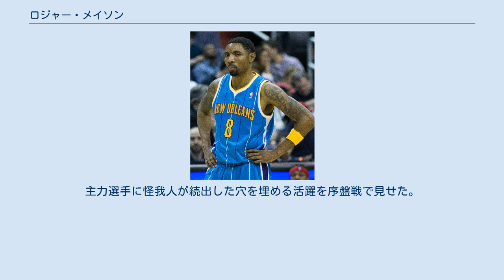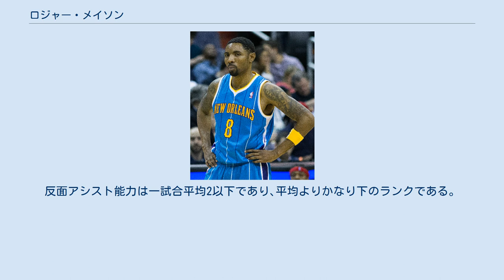ロジャー・メイソン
ハポエル・エルサレムBCの選手
ロジャー・メイソン（Roger Philip Mason, Jr., 1980年9月10日 - ）はアメリカ合衆国ワシントンD.C.出身のバスケットボール選手。
196cm、93cm。
現NBA選手会副会長。
 バージニア大学に3シーズン在籍した後、2002年のNBAドラフトでシカゴ・ブルズから全体31位で指名されNBA入りした。
1年目に肩の手術を行った為、ブルズでは20試合の出場に留まり、2年目の2003-04シーズン途中にリック・ブランソンと交換でトロント・ラプターズへ放出される。
3年目のシーズンも開幕ロスターに入ったが、2004年12月に解雇された。
 その後、2005年1月にギリシャリーグのオリンピアコスと契約し、翌シーズンはイスラエルリーグのハポエル・エルサレムBCでプレイした。
2006年9月にワシントン・ウィザーズと契約しNBAに復帰した。
 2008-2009シーズンよりサンアントニオ・スパーズに移籍。
主力選手に怪我人が続出した穴を埋める活躍を序盤戦で見せた。
レギュラーのエマニュエル・ジノビリが故障がちであった為､後半戦もスターターとして出場する機会も多く平均11.8得点､3.1リバウンド､2.1アシストと自己最高の成績を残しチームの地区優勝に大きく貢献した｡チームの危機を勝負強いシュート力でたびたび救い期待以上の活躍を見せた。
 2010年8月にニューヨーク・ニックスに移籍後、翌年ワシントン・ウィザーズに戻った。
 2012年8月3日、ニューオーリンズ・ホーネッツと契約を交わした。
 2013年9月27日、マイアミ・ヒートに移籍。
 2014年2月20日、サクラメント・キングスに放出され、即解雇された。
以降は契約するチームもなく引退状態となり、NBA選手会副会長職に専念している。
 ガードの選手としては平均以上のシュートレンジ、得点能力を誇っている。
反面アシスト能力は一試合平均2以下であり､平均よりかなり下のランクである。